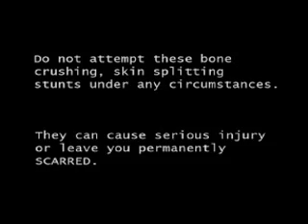Scarred Parody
Scarred has never been more painful!!! Plz Rate and Comment!!!